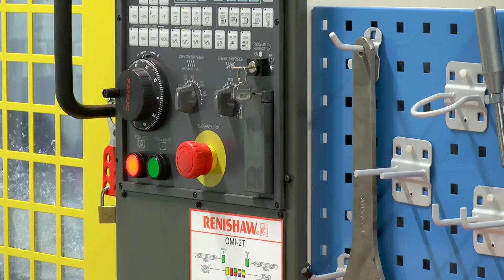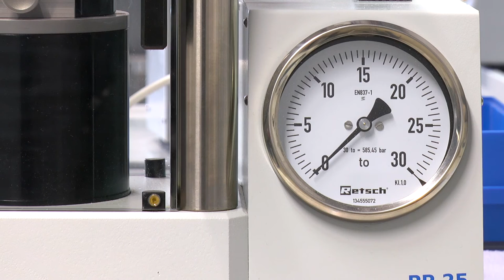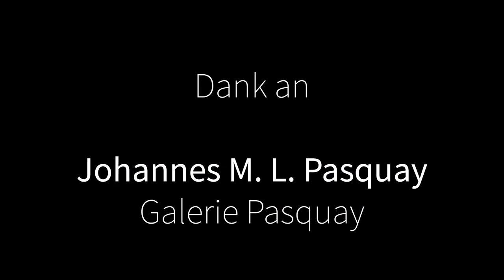LichtGlasLicht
© Die GALERIE PASQUAY ist der Produzent dieses Films zu ihrer Ausstellung »LichtGlasLicht« [27. Januar bis 18. März 2016] die Professor Raimund Förg eröffnete.
Die Aufnahmen entstanden am Arbeitsplatz der Glaskünstlerin Vasiliauskaite [Kunstakademie München] und am Technologie-Anwender-Zentrum-Spiegelau, das unter Leitung von Professor Förg steht.